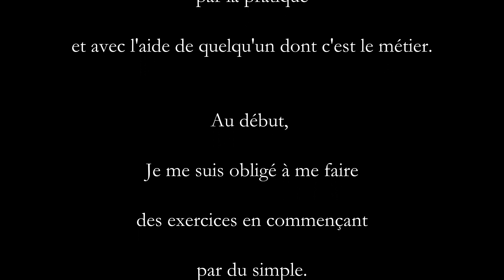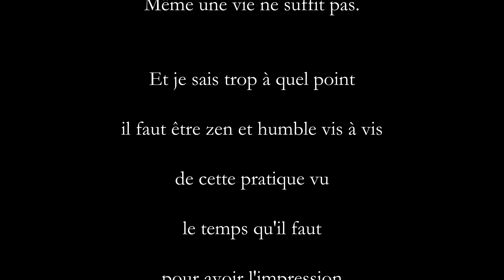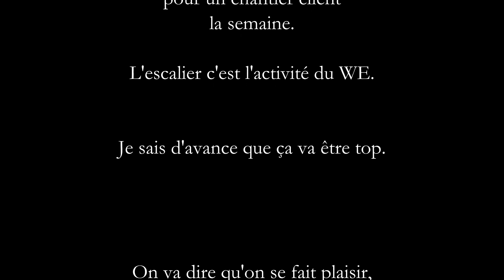Escalier Voute Sarrasine - Marche 1 - Jour 1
Premier jour de la taille d'une première marche pour un escalier voute sarrasine. (Enfin, juste une après midi en réalité terrain). C'est juste un début de vidéo pour montrer que ce projet se concrétise.